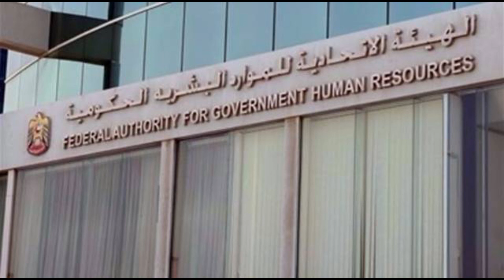التعليق الصوتي باللهجة الاماراتية - اللهجة الاماراتي - هيئة الموارد البشرية ( موهر )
التعليق الصوتي